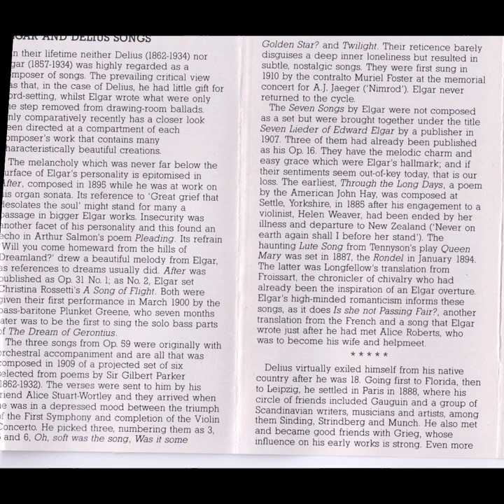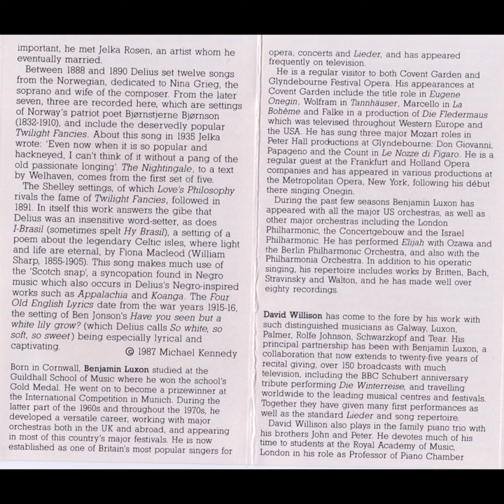Benjamin Luxon, David Willison - Elgar & Delius Songs (Cassette, 1988)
1. Pleading, Op. 48, No. 1
2. After, Op. 31, No. 1
3. A Song Of Flight, Op. 31, No. 2
4. Arabian Serenade
5. Op. 59: No. 3. Oh, Soft Was The Song
6. Op. 59: No. 5. Was It Some Golden Star?
7. Op. 59: No. 6. Twilight
8. Like To The Damask Rose
9. Queen Mary's Song
10. A Song Of Autumn
11. The Poet's Life
12. Through The Long Days, Op. 16, No. 2
13. Rondel, Op. 16, No. 3
14. Shepherd's Song, Op. 16, No. 1
15. Is She Not Passing Fair?
16. Sweet Venevil
17. Twilight Fancies
18. Secret Love
19. The Nightingale
20. The Nightingale Has A Lyre Of Gold
21. Indian Love Song
22. Love's Philosophy
23. I-Brasil
24. Spring, The Sweet Spring
25. To Daffodils
26. So White, So Soft, So Sweet Is She
27. It Was A Lover And His Lass